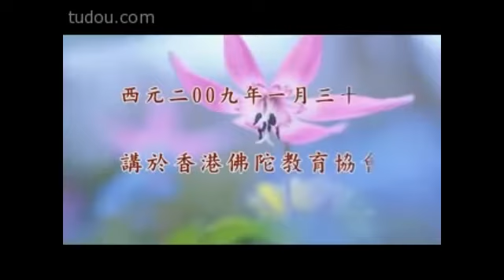（答香港參學同修之一一0）淨空法師《學佛問答》 - Video